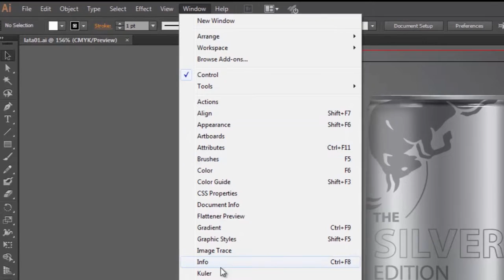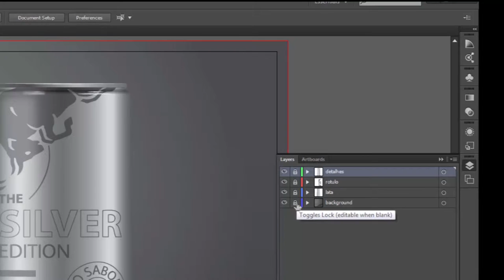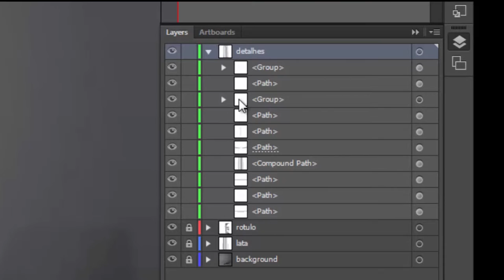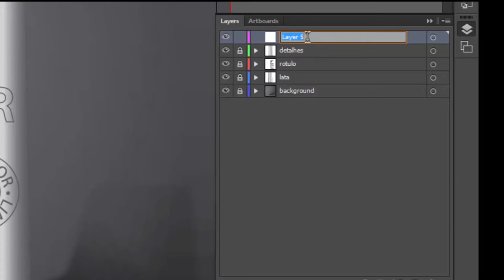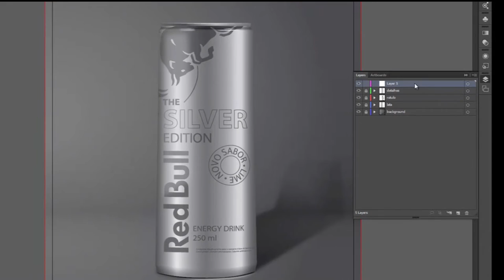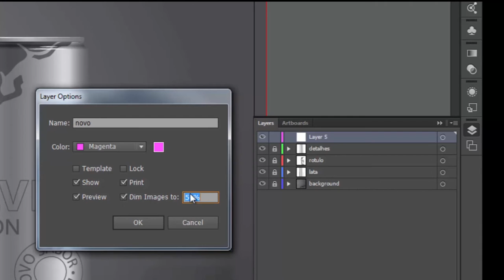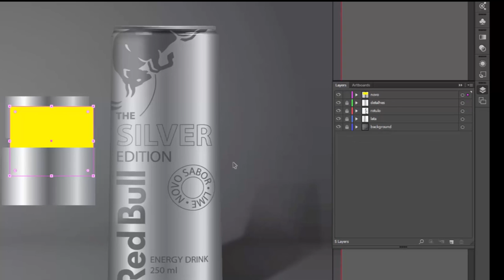Como usar Layers no Illustrator? [01 UPDicas]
Aprenda Illustrator GRÁTIS - TUTORIAIS e VIDEOAULAS para iniciantes
Neste canal, Photoshop e muito mais, temos vários vídeos sobre Photoshop onde podemos aprender várias técnicas e ferramentas para o tratamento de imagens.
Fique atento aos vídoes sobre Photoshop que serão postados periodicamente e também fique de olho nas playlists.

Sobre o vídeo:
Como utilizar Layers no Illustrtor para melhora as suas ilustrações vetoriais. Neste vídeo veremos um pouco sobre os layers do Illustrator.

► Caso você tenha gostado compartilhe com um amigo que precisa saber disso! e me ajude a continuar crescendo!

LINK PARA MINHA LOJINHA - mouses, computadores, mesa digitalizadora e muito mais!

🎓 Continue assistindo ao canal para mais vídeos sobre InDesign, Photoshop e muito mais!